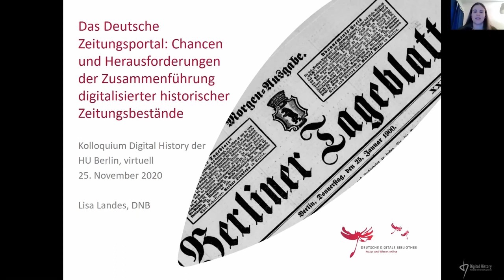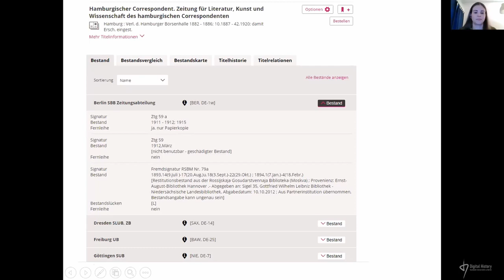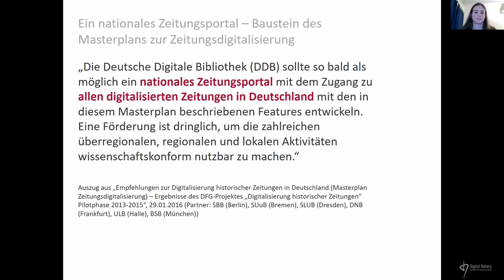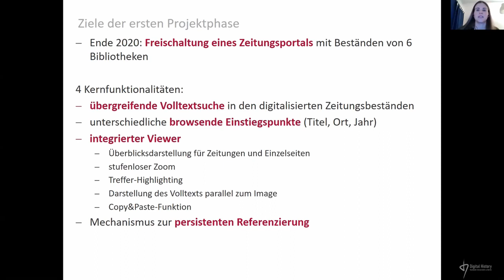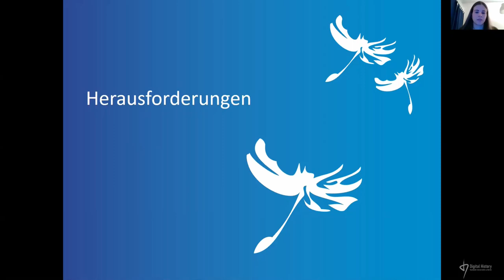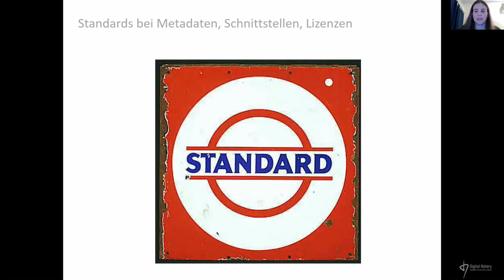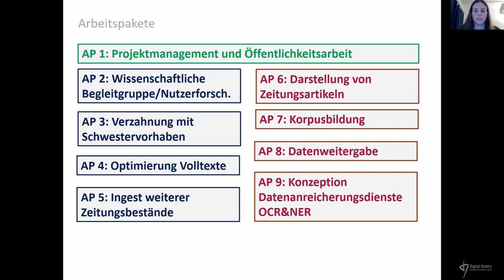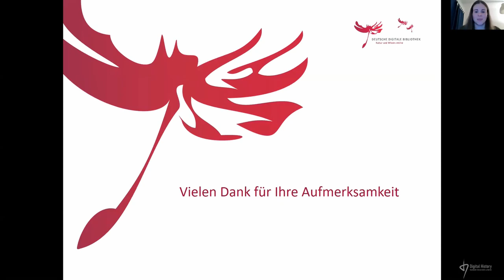Lisa Landes: Das Deutsche Zeitungsportal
Chancen und Herausforderungen der Zusammenführung digitalisierter historischer Zeitungsbestände

Der Vortrag wurde im Rahmen des offenen Forschungskolloquiums "Digital History" an der Humboldt-Universität zu Berlin am 25. November 2020 gehalten. Lisa Landes stellt in ihrem Vortrag das DFG-geförderte Projekt zum Aufbau des Deutschen Zeitungsportals vor. Neben den Hintergründen und Kernfunktionen des Zeitungsportals geht es dabei auch um die Potenziale und Herausforderungen, die sich bei der Forschung an und mit den historischen Quellenbeständen ergeben.